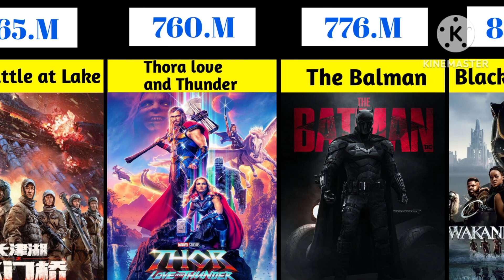Top 27 Highest Grossing movies ranking 2022 ! Highest Grossing in the world !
Top 27 Highest Grossing movies 2022 ! Highest Grossing in the world ! popular movies 2022 !

your Question

Hollywood movie
highest Grossing movies
avatar 2 movie
highest Grossing movies in the world
popular movies 2022
best earring movies